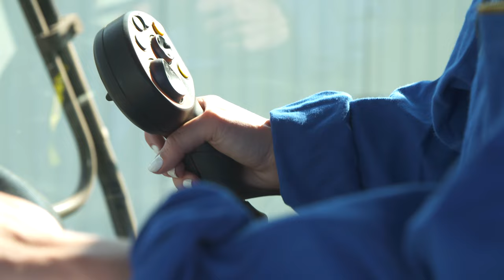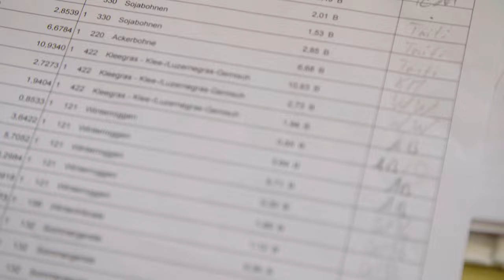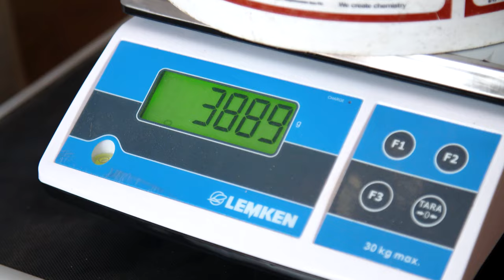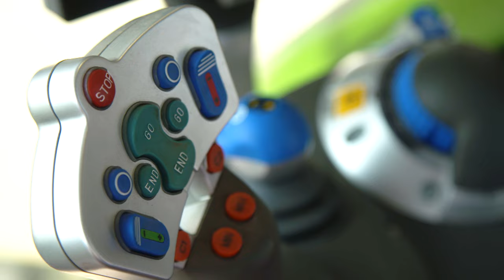Jung & Bauer: Wie ist das? 1 Tag auf dem Bauernhof || PULS Reportage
Jung & Bauer: Sie arbeiten viel, tragen den ganzen Tag Gummistiefel und können nie in den Urlaub – so die Vorurteile von Stadtkind Ariane gegenüber Bauern. Stimmt das? Und wieso wird ein junger Mensch heute eigentlich noch Bauer? Ariane Alter begleitet Jungbauer Ralf Huber (28) für PULS Reportage einen Tag lang bei seiner Arbeit.

Wie ist es jung und Bauer zu sein? Die in Berlin aufgewachsene Ariane Alter kann sich das Leben auf dem Bauernhof gar nicht vorstellen. Bauern arbeiten viel und bekommen wenig Wertschätzung. Vollzeit-Bio-Bauer Ralf liebt seinen Beruf trotzdem. Er verdient sein Geld mit Ackerbau und arbeitet zur Erntezeit 12 bis 15 Stunden am Tag, sechs Tage die Woche! Wieso tut er sich das an? Ariane Alter begleitet ihn für PULS Reportage einen Tag lang bei seiner Arbeit. Sie fährt im selbstfahrenden Hightech-Trecker über die Äcker, sät Saatgut und muss sich um Büroarbeit kümmern – denn auch das gehört zum Beruf des Bauern.

Mit der Zeit versteht Ariane Alter immer besser, wieso Jungbauer Ralf seinen Job liebt. Bauer sein ist vielseitig – und es wird nie langweilig. Wer Bauer bzw. junger Landwirt ist, muss Allrounder sein: Technik, Botanik, Chemie, Bürokratie … das muss Ralf alles drauf haben! An der Seite des jungen Bauern merkt Ariane: Bauern werden immer moderner. Und Ralf ist das genaue Gegenteil des Klischees vom gummigestiefelten Einfallspinsel.

Wer von euch möchte später mal Bauer werden oder ist vielleicht schon Bauer? Oder kennt ihr jemanden, der sich bewusst dagegen entschieden hat, Bauer zu werden? Schreibt es uns in die Kommentare!

Memes, mitmachen, noch mehr Infos: Auf Instagram nimmt euch Nadine mit hinter die Kulissen von PULS Reportage – und Ari und Meini sind natürlich auch am Start

Hier gibt's unsere Lieblingssongs und die besten Songs aus den Videos. Jede Woche neu!